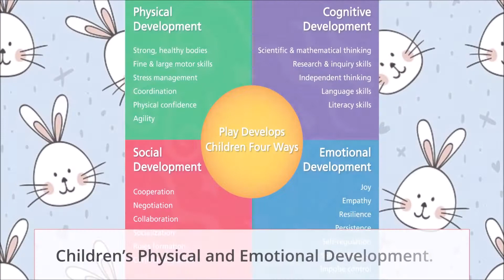How Pets Improve our Lives ( 5 Ways Pets Improve Our Lives)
How Pets Improve Our Lives, Pets are widely perceived to bring physiological and psychological benefits to their caregivers. They play various health-promoting roles, especially for individuals lacking familial support.